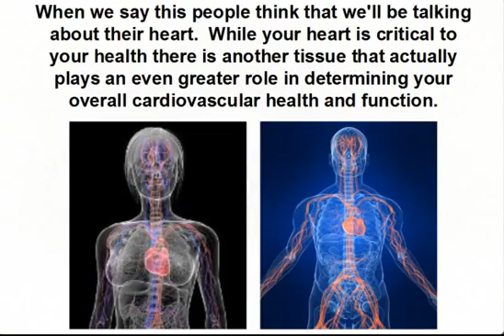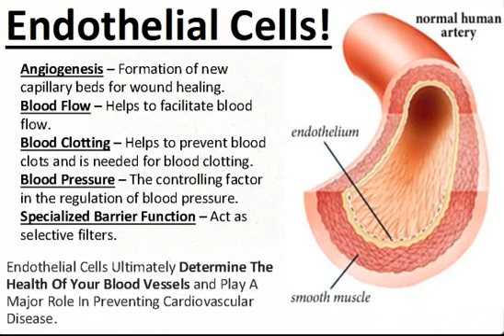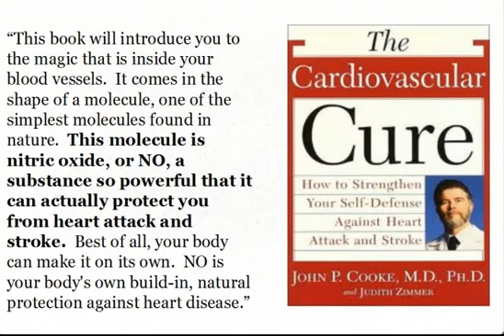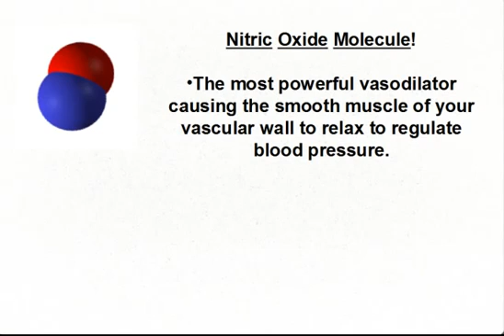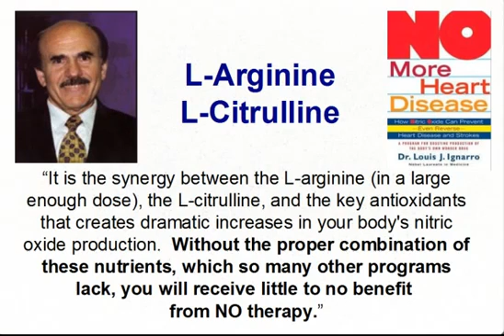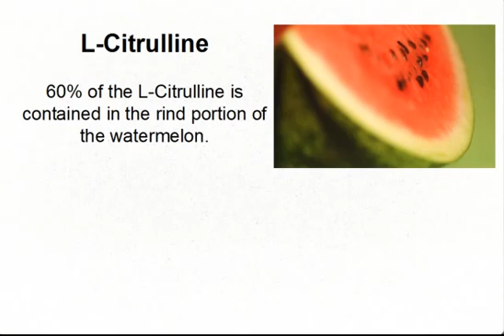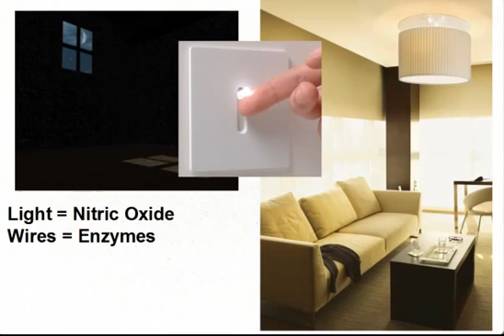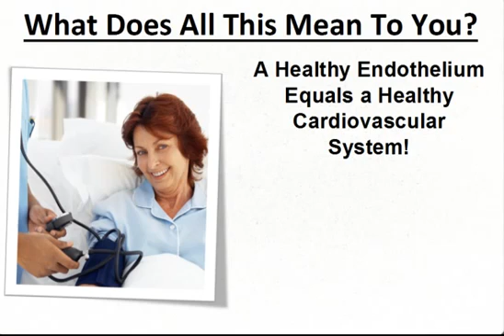The Secret to Cardiovascular Health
Learn how one simple molecule produced by the largest secreting tissue in your body can protect you from the three major causes of most cardiovascular disease.
By Global Health Makeover